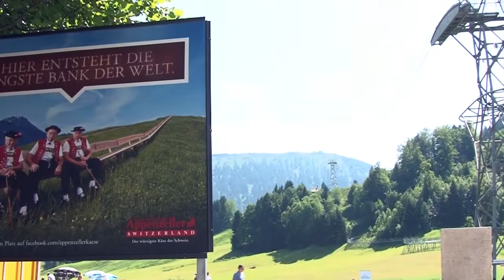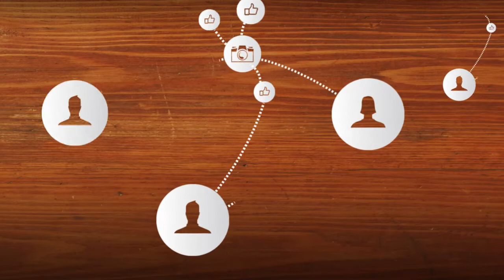Appenzeller: Die längste Bank der Welt.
Mit Hilfe seiner Fans hat Appenzeller den Weltrekord der längsten Bank der Welt geknackt. Die Idee: Jeder Facebook Fan von Appenzeller® Käse durfte sich einen persönlichen Sitzplatz reservieren, der anschliessend auf dem Kronberg im Appenzellerland gebaut worden ist. Mit steigender Teilnehmerzahl ist die Bank kontinuierlich gewachsen - auf insgesamt 1013.32 m.